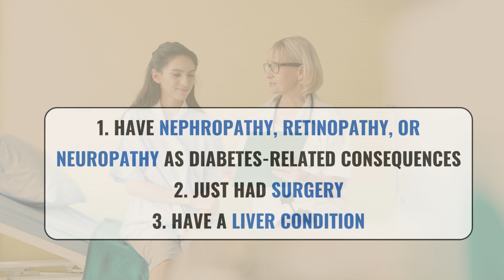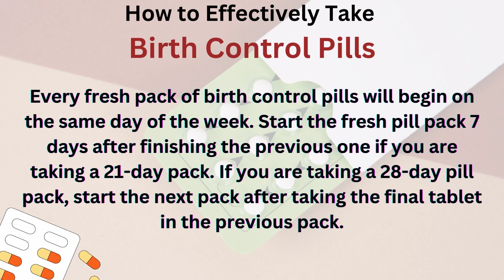Unprotected SEX - Is the Pill a Safe Option?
What Contraceptive Tablets are.
Contraceptive pills, also known as birth control pills, are a type of medication taken by women to prevent pregnancy.

Contraceptive pills work by using hormones to prevent pregnancy. They stop the release of an egg from the ovaries and thicken the cervical mucus, making it difficult for sperm to reach and fertilize the egg.

What to Know Before Taking Birth Control Pills
Most women can take birth control pills without harm, but you might not be a good candidate for the pill if you have:
1. Have nephropathy, retinopathy, or neuropathy as diabetes-related consequences
2. just had surgery
3. have a liver condition
4. uncontrolled high blood pressure level
5. a smoker who is over 35 of Age
6. Breastfeeding

Common side effects include:
Headaches
Breast tenderness
Irregular bleeding
Mood changes
Weight gain or loss
Spotting between periods

How to Effectively Take Birth Control Pills
Always Consult your doctor about when you should begin using birth control tablets.
Every fresh pack of birth control pills will begin on the same day of the week. Start the fresh pill pack 7 days after finishing the previous one if you are taking a 21-day pack. If you are taking a 28-day pill pack, start the next pack after taking the final tablet in the previous pack.